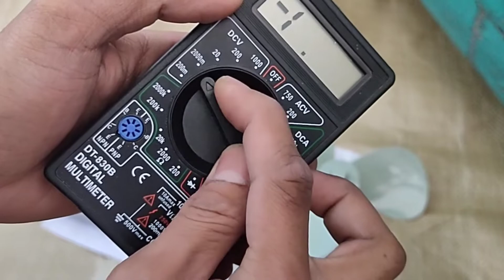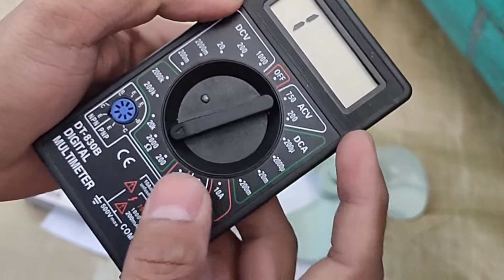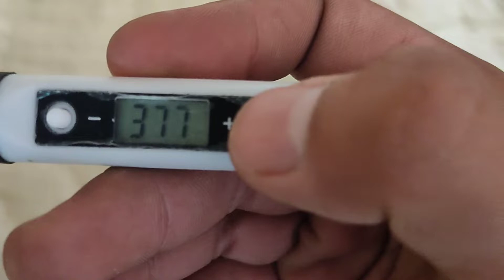Mencari jalur kabel speed pada kipas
pada video ini saya akan menunjukkan bagaimana cara mencari kabel pengatur kecepatan pada kipas angin, simak videonya, bila kurang jelas silahkan tanyakan di komentar ya.